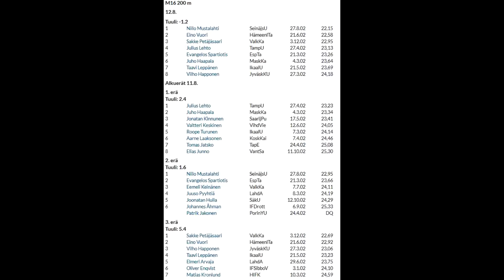FM 2018 Esbo H16 200m